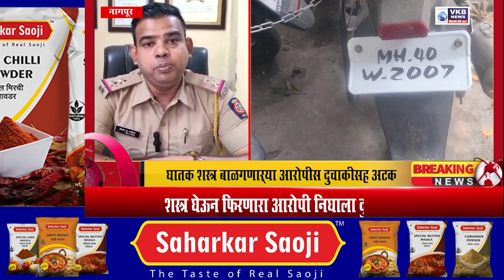CRIME NEWS || घातक शस्त्र बाळगणाऱ्या आरोपीस दुचाकीसह अटक